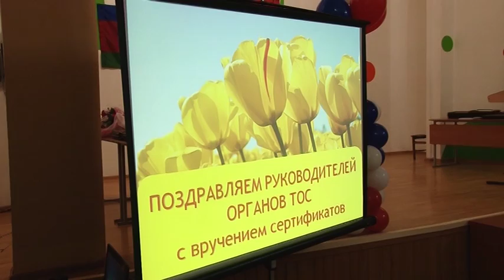Анапские общественники повышают свой уровень квалификации